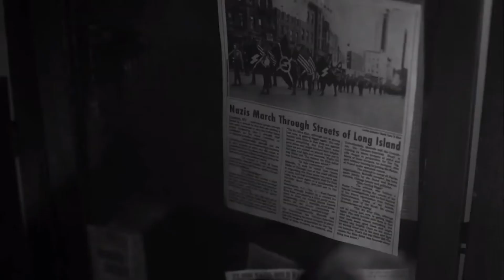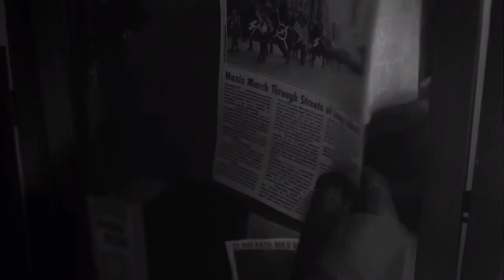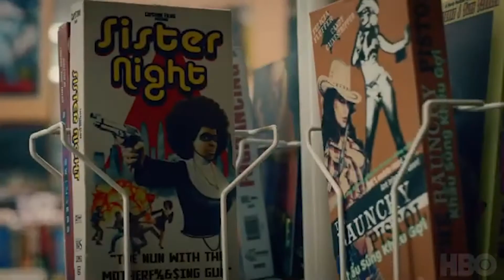How Watchmen (2019) explores generational racial trauma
The 2019 Watchmen series had near impossible task: Be a sequel to one of the most critically acclaimed graphic novels of all time and tell its own story. It did both of those and explored one of the most polarizing topics of today: racism. Hear my take on how the show explored how racism effects generations.

Welcome to Tryhard Videos! My name is Jimmie and I make videos in my spare time on all things comics, anime and any other nerdy topic you can think of. Check out some other videos and leave a nice comment!